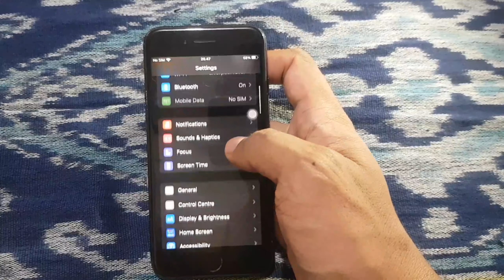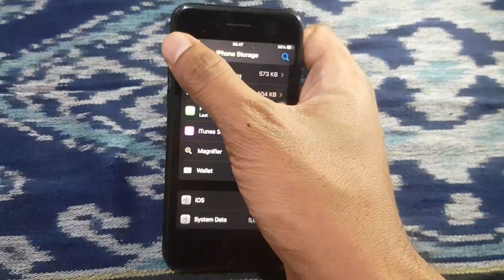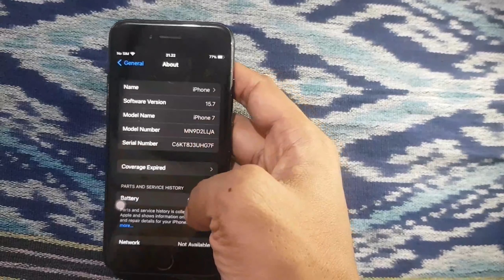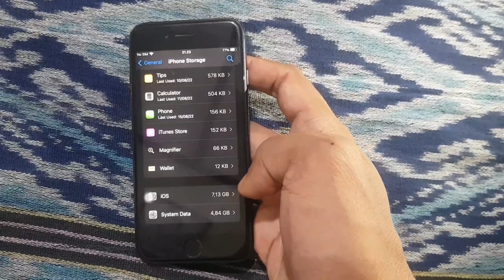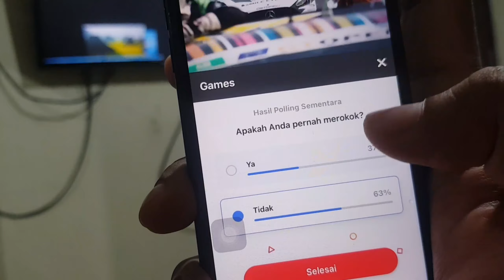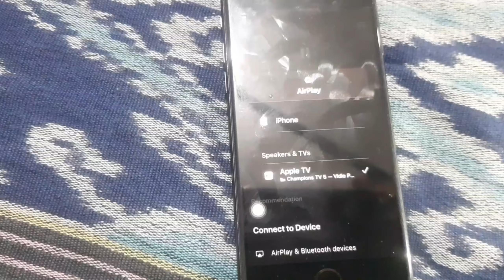iphone 7 last update ios 15.7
if you have iphone 7 and you wanna update it to the latest and the last ios, check this video out. And if you have some trouble or something to say, tell us down below.